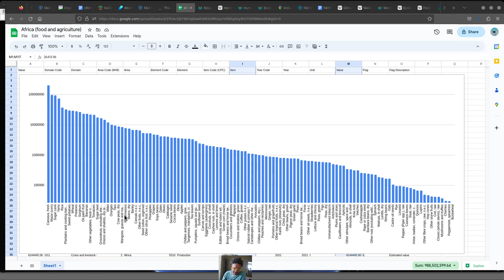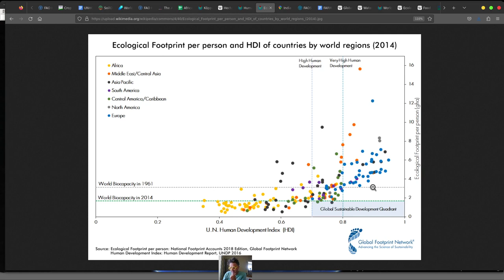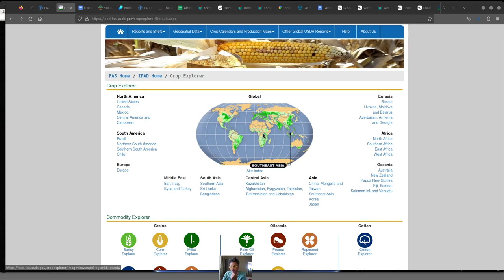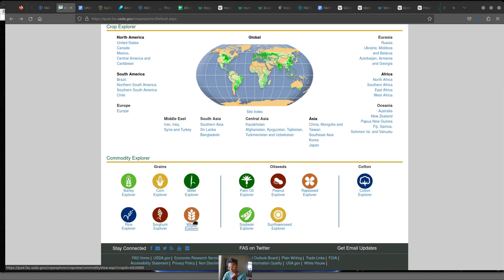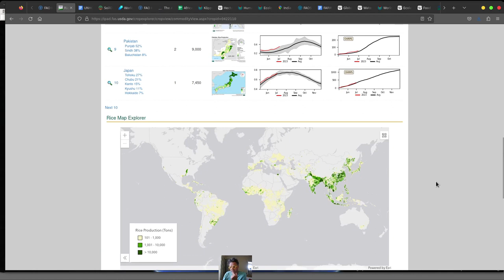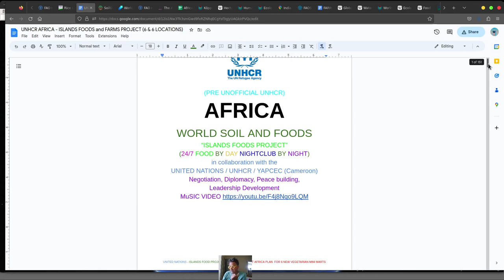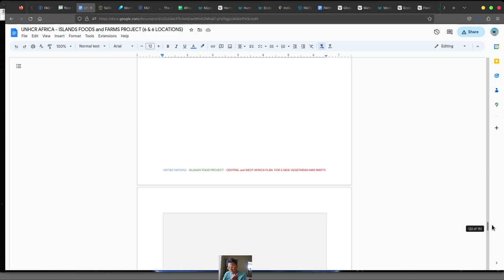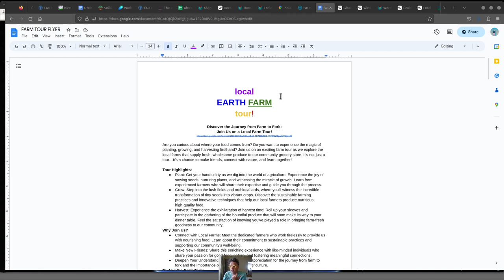Farming in Africa! (Farming Maps)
Perhaps EARTHS most important FARMLAND and JUNGLE FARMS?
Please help take a careful look at AFRICA FARMING!

UNHCR... (unofficial) DETAILED DOCUMENT on ideas to get involved in FARMING IN AFRICA

WORLDS MOST CRITICAL URBAN FARMS: (my document i'm working on)

SUMMER CHILDREN'S FARM TOURS!!!

DOCUMENT on HOW TO MAKE MONEY SETTING UP FARMING TOURS!